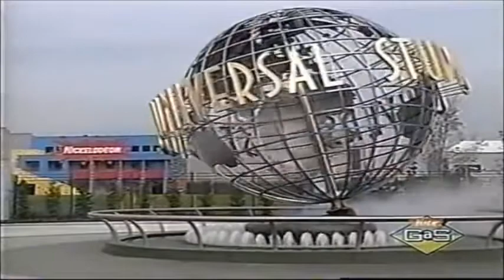Nickelodeon Studios Logo 1990 The One Where It Pans Down